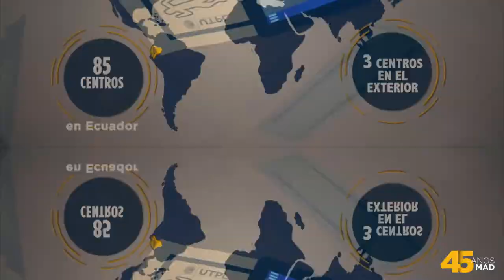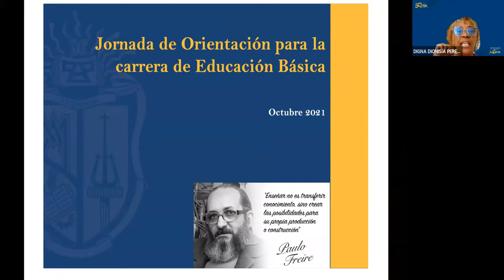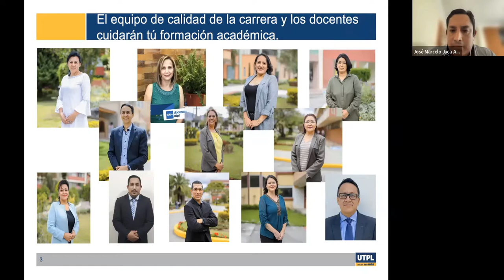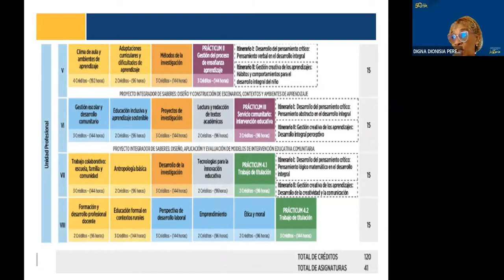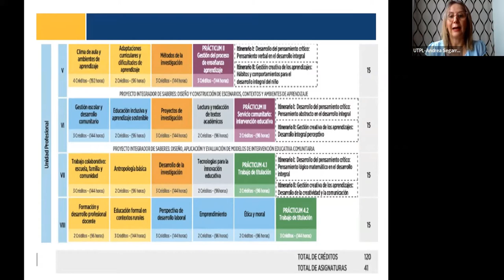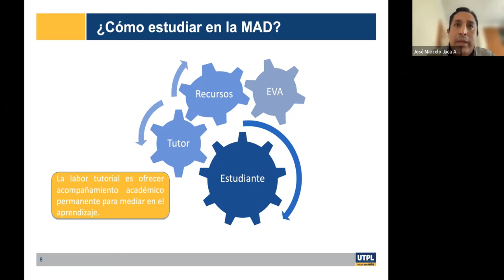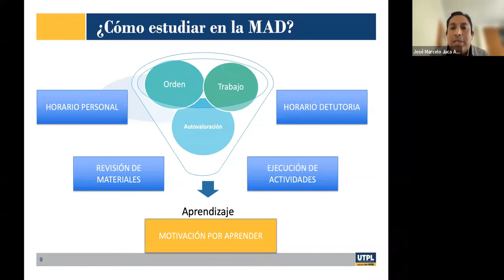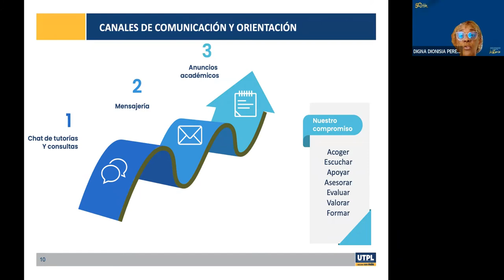Jornada de Orientación para la carrera de Educación Básica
Varios
13/10/2021
videoconferencias